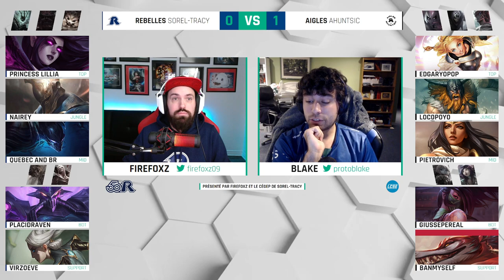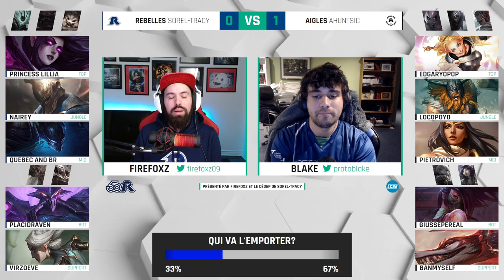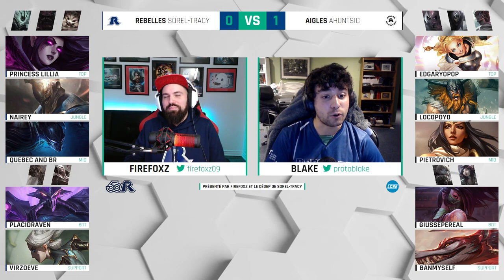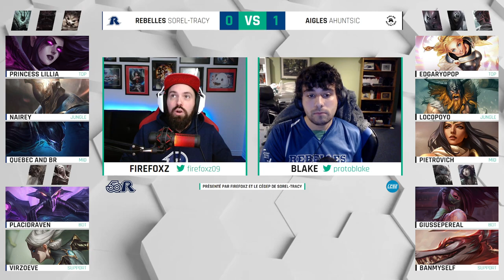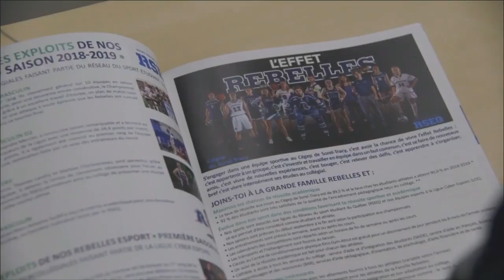LCSE - League of Legends - Automne 23 / Semaine 1 - Rebelles de Sorel-Tracy VS Aigles du Collège Ah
Ligue Collégiale de Sports Électroniques.
Saison Automne 2023 - Semaine 1.
League of Legends Division 3A.
Rebelles de Sorel-Tracy VS Aigles du Collège Ahuntsic.